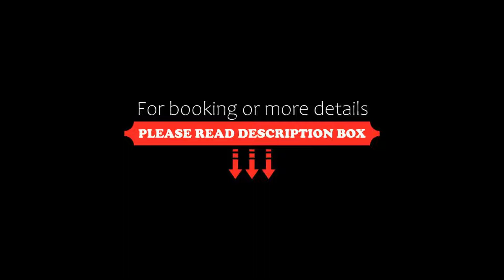Bel Conti Hotel, Durrës, Croatia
About Property:
You're eligible for a Genius discount at Bel Conti Hotel! To save at this property, all you have to do is sign in.
Just steps away from a private sandy beach, Bel Conti Hotel in Durrës offers elegantly decorated rooms with a balcony. The hotel’s modern interiors house an elegant restaurant and a bar. Free Wi-Fi in public areas and free private parking are provided.
All rooms come with carpeted floors, a TV and a minibar. The private bathroom comes with shower and a hairdryer. All room...
Property Type: Hotel
Address: Shkëmbi i Kavajës L13, 2001 Durrës, Albania
Searching For
1. Bel Conti Hotel - Durrës - Croatia
2. Bel Conti Hotel - Durrës - Croatia Address
3. Bel Conti Hotel - Durrës - Croatia Rooms
4. Bel Conti Hotel - Durrës - Croatia Amenities
5. Bel Conti Hotel - Durrës - Croatia Offers and Deals
Audio Credit:
Track Title: Subway Dreams
Artist: Dan Henig